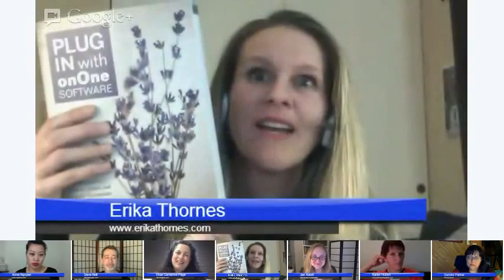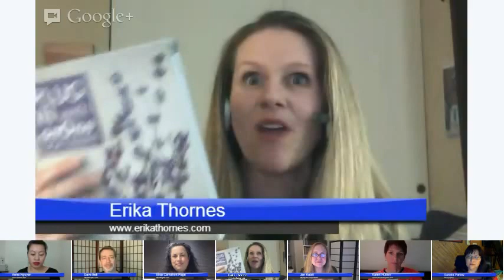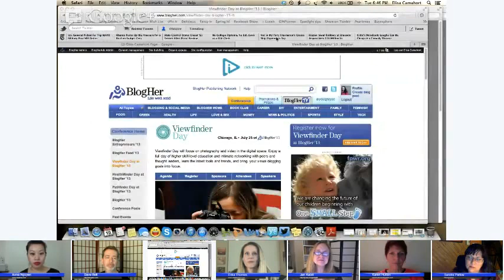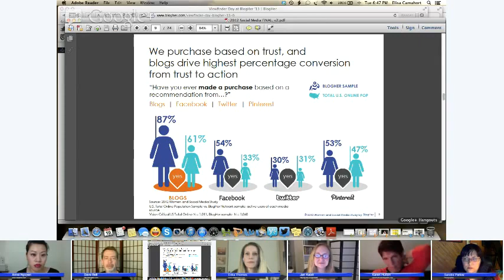The Photoshop Show 25 - BlogHer with Elisa Camahort Page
Elisa Camahort Page of BlogHer.com provides a treasure trove of insights into the world of women bloggers. This show is full of great information for anyone wanting to get their blog out to the world, and perhaps make some money from writing on topics you're passionate about!